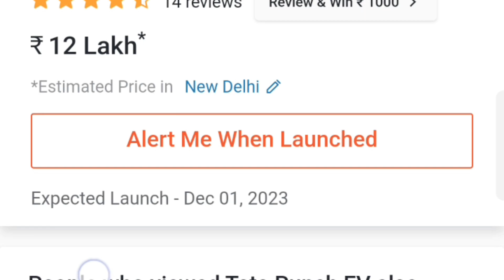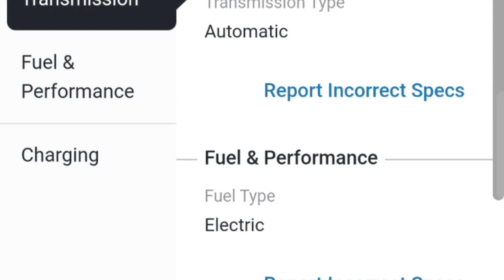tata punch simple review after long time